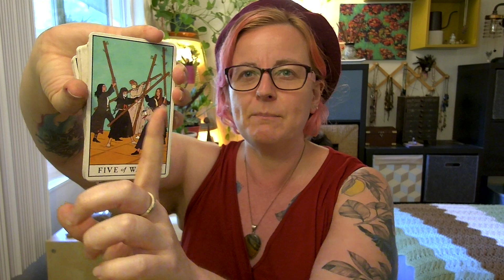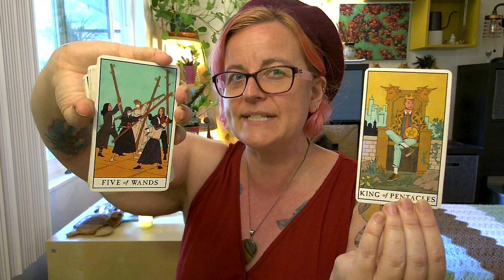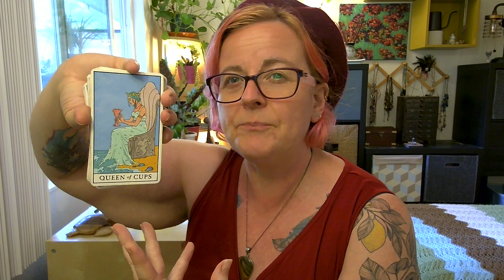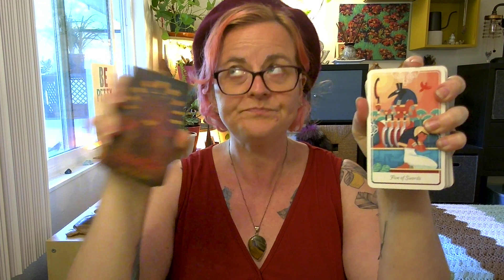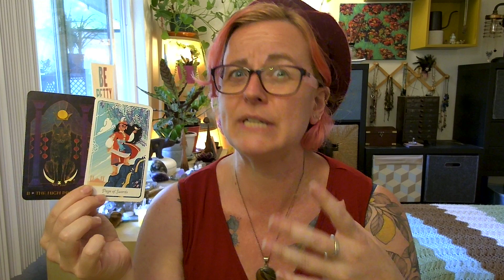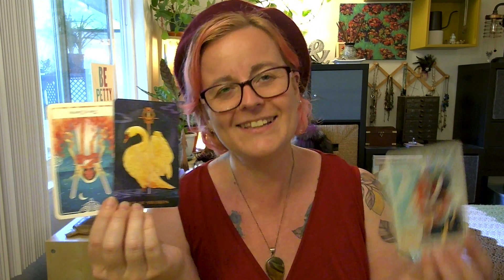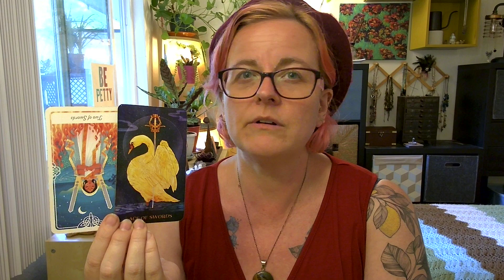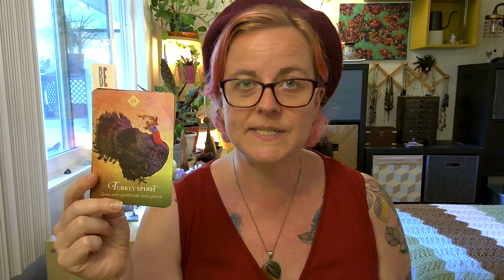🍓Is This You? 🌈⚡⚡⚡You're getting some space in order to discover your soul purpose